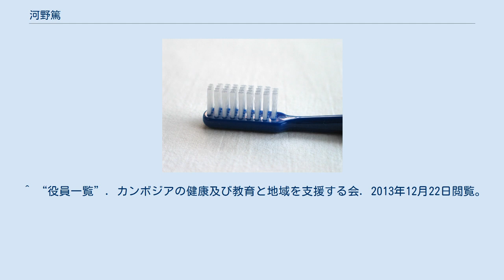河野篤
河野 篤（こうの あつし）は日本の歯科医師、歯学者。
鶴見大学名誉教授、新横浜歯科衛生士専門学校学校長、元鶴見大学歯学部長、元鶴見大学第一歯科保存学教室教授、カンボジアの健康及び教育と地域を支援する会 理事長。
 ^ “会長賞受賞者一覧”. 日本歯科医学会. 2013年12月12日閲覧。
 ^ “会員・名誉会員”. 日本歯科保存学会. 2013年12月22日閲覧。
 ^ “日本歯科医学教育学会役員一覧”. 日本歯科医学教育学会. 2013年12月22日閲覧。
 ^ “日本接着歯学会役員一覧”. 日本接着歯学会. 2013年12月22日閲覧。
 ^ “学術大会開催一覧”. 日本接着歯学会. 2013年12月22日閲覧。
 ^ “日本歯科色彩学会役員名簿(敬称略 ・50音順)”. 日本歯科色彩学会. 2013年12月22日閲覧。
 ^ “役員・組織”. 日本歯科産業学会. 2013年12月22日閲覧。
 ^ “役員一覧”. ピエールフォシャールアカデミー国際歯学会日本部会. 2013年12月22日閲覧。
 ^ “役員一覧”. カンボジアの健康及び教育と地域を支援する会. 2013年12月22日閲覧。